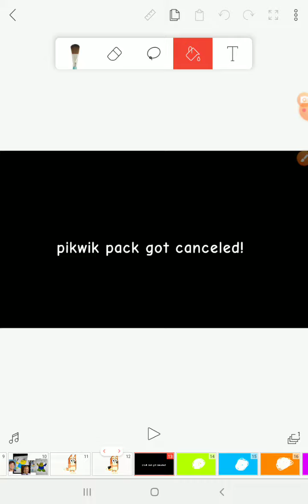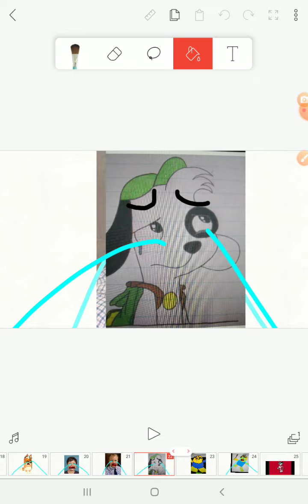pikwik pack deathbed featuring bluey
no more pikwik pack in 2021